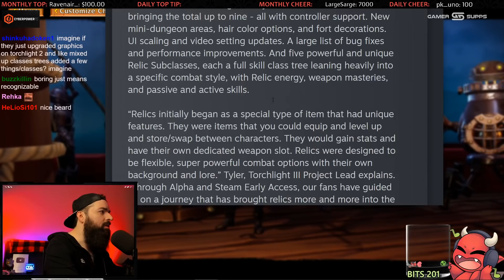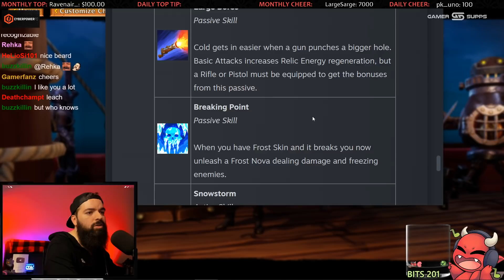Torchlight 3 Beta Sharpshooter Let's Play Ep:01 Ridiculous Difficulty Gameplay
Welcome to the Beta Let's Play series of Torchlight 3's Sharpshooter class focusing on ridiculous difficulty setting gameplay, also using the new relic system enjoy!
► Want to help me out? Check links below ◄

Top Patreons:
Blain, Brrandon, Picklepower, DrKillbydeath, Toioiz, Dominique, Bart